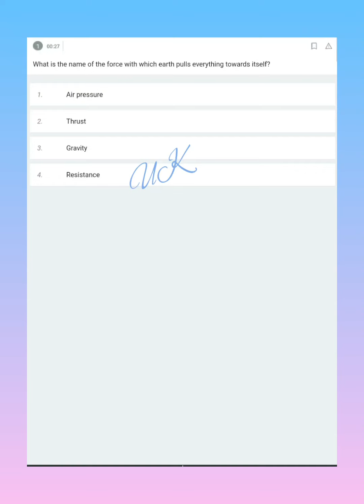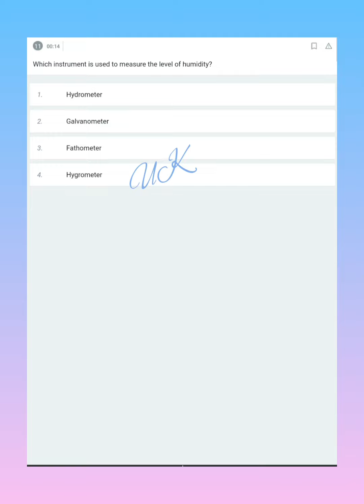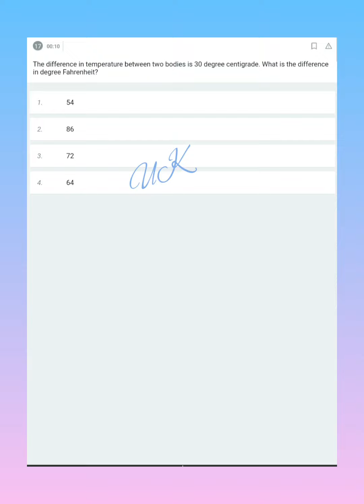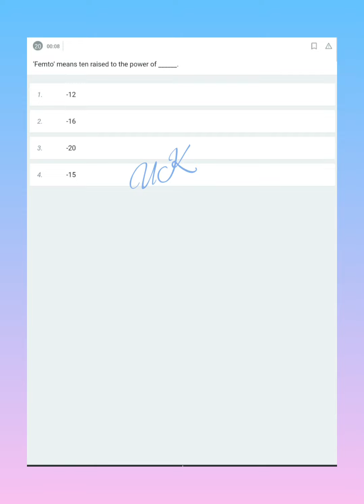Moderate Question Physics